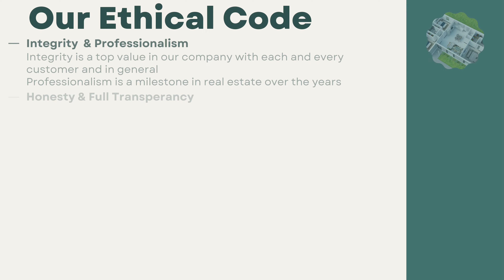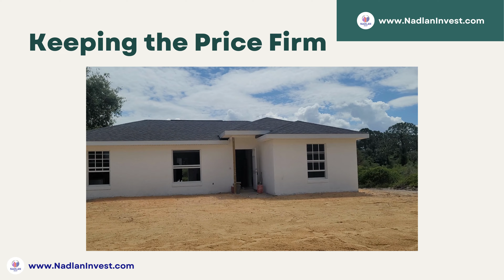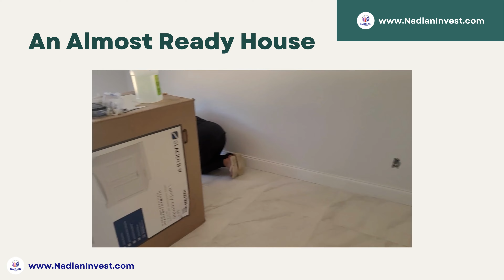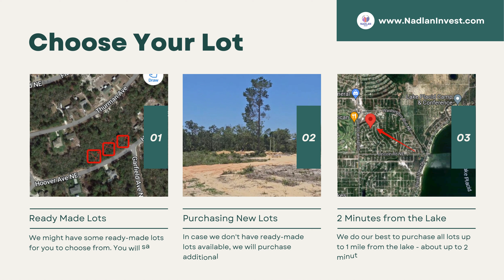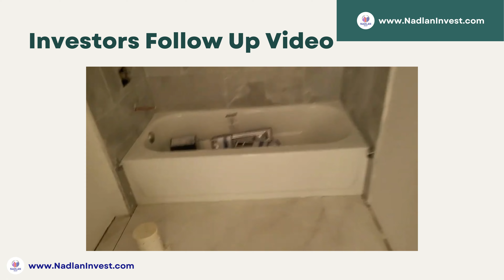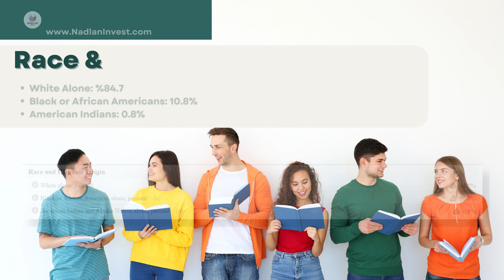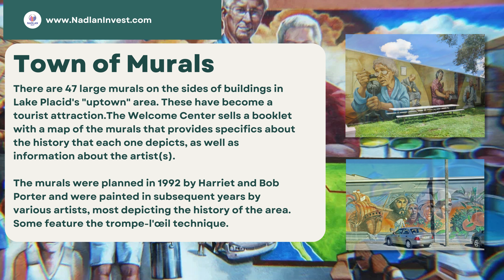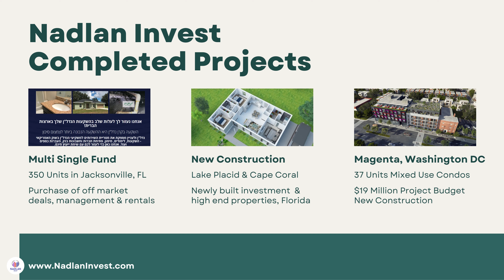בתים בבניה חדשה במכירה בסיטונאות בפלורידה - נדל"ן ולעניין - פורום נדל"ן ארצות הברית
בוובינר זה נעבור על:
מי אנחנו ומה אנחנו עושים - הצגה עצמית והקוד האתי שלנו
1. מעבר לרצועת השמש - למה ומדוע?
2. למה פלורידה?
3. הגירה
4. מדינות פרו לנדלורד - יתרונות
5. מאפייני הבניה
6. אפשרויות רכישה ומימון
7. איך מגיעים מזה לחופש כלכלי?
8. שלבי הבניה
9. צוות הבניה שלנו
10. החשיבות של נעילת מחיר
11. היתרונות במבנים מבטון
12. מודל ה Gold - מפרט ותשואה
13. מודל ה Premium - מפרט ותשואה
14. אילוסטרציות וסרטונים מהשטח
15. תרשים בניה - בלו פרינט
16. תוכנית מיקום רהיטים
17. מבנה תלת מימד
18. בחירת קרקע
19. קומפסים - נכסים השוואתיים דומים
20. מידע שוק
21. מידע שכירות
22. הגירה
23. שוק השכירות באיזור
24. ממוצע שכר
25. דמוגרפיה
26. השכלה
27. דירוג אתר נישה
28. רמת מחיה
29. אמניטיס - מה יש באיזור
30. מגרשי גולף
31. מסלול מרוצים והעיר הגדולה
32. ערכי הבתים באיזור
33. מידע שוק
34. מפת חום של השוק
35. מיפוי שוק
36. הגירה לאיזור
37. גידול אוכלוסין
38. פרסים של העיר - העיר הכי מעניינת בארה"ב
39. בירת הקלדיום העולמית
40. עיר הציורים המפורסמת
41. מה התושבים אומרים על האיזור
42. מה אומרים לקוחות העבר שלנו
43. תשלומים שיצאו למשקיעי עבר
44. דיסקליימר
45. פרטי התקשרות

The presentation describes an investment opportunity presented by Nadlan Group for the purchase of high-quality affordable Build-to-Rent Single Family Rental Properties in Central Florida. The properties are located approximately 2.5 hours' drive from Miami and 1.5 hours' drive from Sarasota. The Nadlan Group has a track record of 20 years in the real estate business and offers education, financing, deals, and a transparent investment process.

The ethical code of Nadlan Group emphasizes integrity, professionalism, honesty, transparency, and safe investment practices. They provide information about market prices, expected rental income, expenses, financing costs, and more to investors. They assure that they only offer investments that they would invest in themselves.

The CEO of Nadlan Group has extensive experience in real estate and technology, and the executive team includes members with various specialties such as financing, legal consultation, tax advising, and more.

The location of the investment is in Lake Placid, Florida, which is described as a popular tourist destination with multiple lakes, golf courses, and a growing flower industry. The area is highlighted as a migration destination due to its attractive climate, lower cost of living compared to some regions, and job opportunities.

The investment options include purchasing properties with cash, utilizing new construction loans, using a BRRRR strategy (Buy, Rehab, Rent, Refinance, Repeat), or entering a partnership with Nadlan Group. The properties are built using high-quality materials, with an emphasis on durability, energy efficiency, fire resistance, and low maintenance.

The presentation provides detailed information about the different property models, pricing, payment stages, rental data, market trends, comparable properties, and the overall investment process. It also showcases the amenities and attractions of the Lake Placid area, including its status as the "Town of Murals" and "Caladium Capital of the World."

Nadlan Group highlights their completed projects and other initiatives, such as an auction system for financing, an investors expo, a real estate school, and a platform for off-market deals.